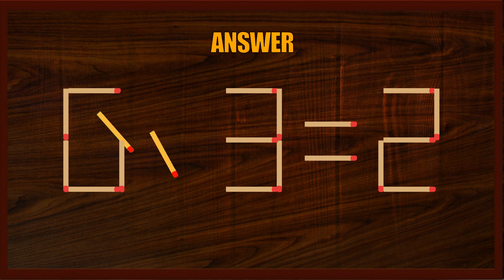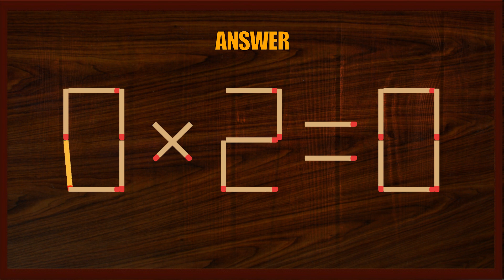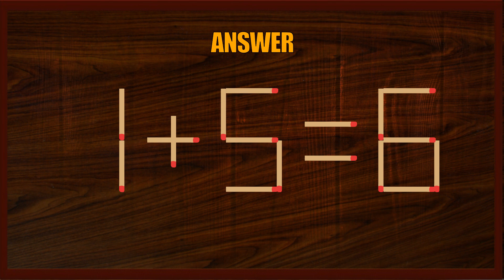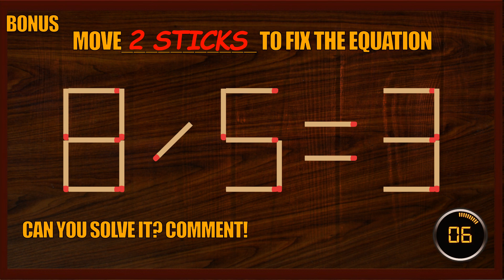Matchstick Puzzle #212 | Matchstick Logic Puzzles |Matchstick Puzzles with Answer| Matchstick Tricks